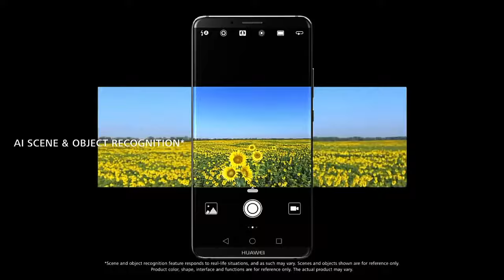Huawei Mate 10 Pro [3d model free download] by Zohaib Ahmed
Huawei Mate 10 Pro {c4d & obj}